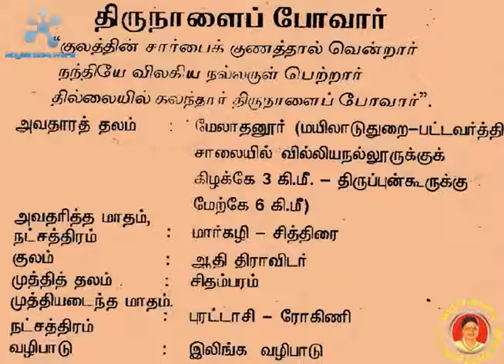thirunalaipovar nayanar / திருநாளைப் போவார் நாயனார் tamil story varalaru/Morning Mantra MM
திருநாளைப் போவார் நாயனார் tamil story varalaru/Morning Mantra MM
பெயர்: திருநாளைப் போவார் நாயனார்
குலம்: புலையர்
பூசை நாள்: புரட்டாசி ரோகிணி
அவதாரத் தலம்: ஆதனூர்
முக்தித் தலம்: தில்லை
வரலாறு
தமிழ்நாட்டில் கொள்ளிட நதியால் வளம்பெற்ற ஓர் ஊர் ஆதனூர். இவ்வூர்ச் சேரியிலே புலைப்பாடி ஒன்று இருந்தது. அப்புலைப்பாடியில் வாழ்ந்தவர்களின் தலைவராக ‘நந்தனார்’ என்றோர் நல்லவர் இருந்தார். அவர் பிறப்பு அறிவறிந்த காலந்தொட்டு சிவபிரானிடத்து மிகுந்த அன்புடையவரானார். திருவடி நினைவன்றி மறந்தும் மற்றைய நினைவு கொள்ளாதவர். அவர் தமது குலப்பிறப்பிற்கேற்ற கொள்கையால் ‘புறத்தொண்டு’ புரிந்து வந்தவர். கோயில் பேரிகைகளுக்காக போர்வைத்தோல், விசிவார் என்பன கொடுப்பார். அருச்சனைக்காக கோரோசனை கொடுப்பார். பேரன்புப் பெருக்கால் ஆடுதலும் பாடுதலும் செய்வார்.
ஒருநாள் அருகேயுள்ள திருப்புன்கூருக்குச் சென்று வழிபட விரும்பினார். விருப்பம் போன்று சென்று வாயிலினின்று இசைபாடி நின்றார். அப்பொழுது பெருமானை நேரில் கும்பிடவேண்டுமென்ற ஆசை பெருகியது. அன்பரின் ஆசை தீர்த்தற்குப் பெருமான் நந்தியை விலகுமாறு செய்து நேரே தரிசனம் அளித்தார். நேர்த்தரிசனம் பெற்றுப் பரவசத்தரான நந்தனார் பணிந்தெழுந்து வீதிவலம் வரும்போது பள்ளமான ஓரிடத்தைக் கண்டார். அவ்விடம் குளம் தோண்டுவதற்கு அமைவாயிருப்பது கண்டு குளம் அமைத்தார். பின் கோயிலை வலம் வந்து நடமாடி விடைபெற்று தம்மூர் சேர்ந்தார். இவ்வாறு அயலூர்களிலேயுள்ள திருகோயில்கள் பலவற்றிற்கும் சென்று திருத்தொண்டு புரிந்துவந்த நந்தனாருக்கு ஒருநாள் தில்லைத் தரிசனம் செய்யும் ஆசை பெருகியது. அதனால் அன்றிரவு கண்துயிலாது கழித்தார். விடிந்ததும் தில்லைபதியின் பெருமையையும் தம்குலப்பிறப்பையும் நினைத்து போவாது தவித்தார். மீண்டும் ஆசை அளவின்றிப் பெருகவே “நாளைப்போவேன்” என்று கூறி நாட்களைக்கழித்தார். இவ்வாறு நாள் கழிதல் பொறாதவராய் ஒருநாள் தில்லைத் திருத்தல எல்லையைச் சென்று சேர்ந்தார். சேர்ந்தவர் எல்லையில் வணங்கி நின்று அங்கு எழும்வேள்விப் புகையைக் கண்டார். வேதம் ஓதும் ஒலியைக் கேட்டார். தாம் பிறந்த குலத்தினை நினைத்து அதனுள்ளே புகுவதற்கு அஞ்சி நின்றார். ‘அந்தணர் மாளிகைகள் வேள்வி மண்டபங்கள் நிறைந்த இவ்விடத்தில் எனக்கு அடைதல் அரிது’ என்று கைதொழுது வலங்கொண்டு சென்றார். இவ்வாறு இரவு பகல் தில்லைத் திருப்பதியை வீதி வலம்வந்தவர் ‘மை வண்ணத் திரு மிடற்றார் மன்றில் நடங்கும்பிடுவது எவ்வண்ணம்? என்று எண்ணி ஏக்கத்துடன் துயில் கொண்டார். ‘இன்னல்தரும் இழிபிறப்பாகிய இது இறைவன் ஆடல் புரியும் பொன்னம்பலத்தை வழிபடுவதற்குத் தடையாயுள்ளதே? என்று வருந்தித் துயில் கொள்பவராகிய நந்தனாரது வருத்தத்தை நீக்கியருளத் திருவுளங்கொண்ட தில்லைக் கூத்தப் பெருமான், ‘என்று வந்தாய்’ என்னும் புன்முறுவற் குறிப்புடன் நாளைப்போவாரது கனவில் தோன்றினார். “இப்பிறவி போய் நீங்க எரியினிடை நீ மூழ்கி, முப்புரிநூல் மார்புடன் முன்னணைவாய்” என மொழிந்து, அவ்வண்ணமே வேள்வித்தீ அமைக்கும்படி தில்லைவாழந்தணர்க்கும் கனவில் தோன்றி அருள்புரிந்து மறைந்தருளினார்.

அந்நிலையில் தில்லைவாழந்தணர்கள் விழித்தெழுந்து கூத்தப் பெருமானது கட்டளையினை உணர்ந்து ‘எம்பெருமான் அருள் செய்த பணிசெய்வோம்’ என்று ஏத்திப் பெருங்காதலுடன் வந்து திருத்தொண்டராகிய திருநாளைப்போவாரை அடைந்து, ‘ஐயரே, அம்பலர் திருவடிகளால் உமக்கு வேள்வித் தீ அமைத்துத் தரவந்தோம்’ என வணங்கினார். தெய்வமறை முனிவர்களும் தெந்திசையின் மதிற்புறத்துத் திருவாயில் முன்பு தீயமைத்தார்கள். நாளைப்போவார், இறைவன் திருவடிகளை நினைத்து அத்தீக்குழியினை அடைந்தார். எரியை வலம் கொண்டு கைதொழுது அதனுள்ளே புகுந்து புண்ணிய மாமுனி வடிவாய் செங்கமல மலரில் உதித்த பிரமதேவனைப் போன்று செந்தீயில் வந்தெழுந்த அந்தணனாகத் தோன்றினார். அதுகண்டு தில்லை வாழந்தணர்கள் கைதொழுதார்கள். திருத்தொண்டர்கள் வணங்கி மனங்களித்தார்கள். வேள்வித்தீயில் மூழ்கி வெளிப்பட்ட திருநாளைப் போவாராம், மறைமுனிவர் அருமறைசூழ் திருமன்றில் ஆடுகின்றகழல் வணங்க, தில்லைவாழந்தணர் உடன்செல்லத் திருக்கோயிலின் கோபுரத்தைத் தொழுது உள்ளே சென்றார். உலகுய்ய நடமாடும் எல்லையினைத் தலைப்பட்டார். உடன் வந்தோர் யாவரும் அவரைக் காணாதவராயினர். நாளைப்போவார் அம்பலவர் திருவடியிற் கலந்து மறைந்தமை கண்டு தில்லைவாழந்தணர்கள் அதிசயித்தார்கள். முனிவர்கள் துதித்துப் போற்றினார்கள். வந்தணைந்த திருத்தொண்டராகிய நந்தனாரது வினைமாசறுத்துத் தம்முடைய திருவடிகளைத் தொழுது இன்புற்றிருக்க அந்தமில்லா ஆனந்தக் கூத்தினர் அருள் புரிந்தார்.

“செம்மையே திருநாளைப் போவார்க்கு அடியேன்” – திருத்தொண்டத் தொகை